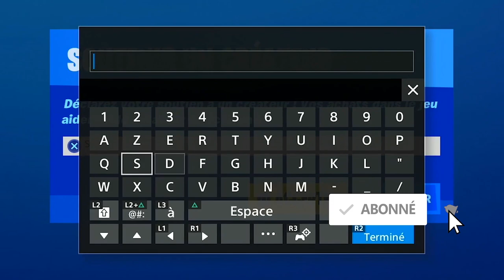RÉUSSIR 5 BUTS ARRÊTS OU PASSES DÉCISIVES AVEC L'ACCESSOIRE CHAPEAU LLAMA ROCKET LEAGUE, DÉFI LLAMA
▬▬▬▬▬▬▬ • BIENVENUE 😍 • ▬▬▬▬▬▬▬

▬▬▬▬▬▬▬ • PARTENAIRES 💪 • ▬▬▬▬▬▬▬

"SOISCOOLMEC"
"STRIKESOISCOOL"

.▬▬▬▬▬▬▬ • TOP DON 💰 • ▬▬▬▬▬▬▬

▬▬▬▬▬▬▬ • MUSIQUE OUTRO 🎵 • ▬▬▬▬▬▬▬